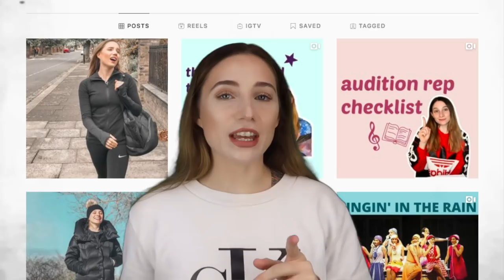What it's REALLY like to be in a West End Show | Georgie Ashford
What it's REALLY like to be in a West End Show:

If you have aspirations of being in the West End- watch this first!
5 things that you didn't realise about being an actor in a West End Show.